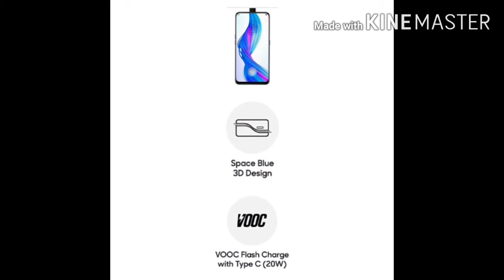Realme||super model||high quality camera||2020